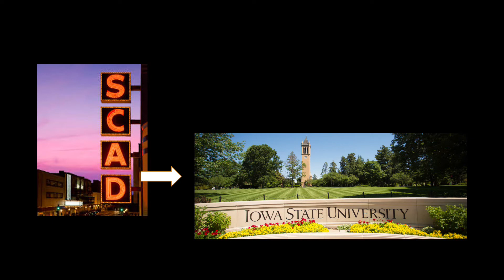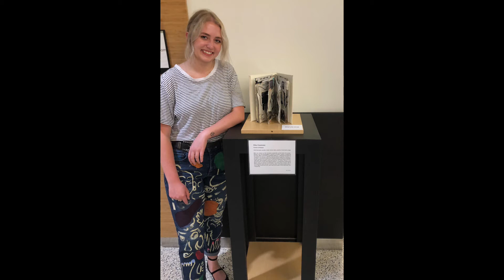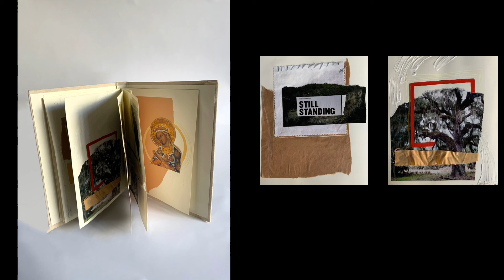Riley Gunderson PechaKucha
Emergence: Integrated Studio Arts Senior Show
About the artist: Riley Gunderson video